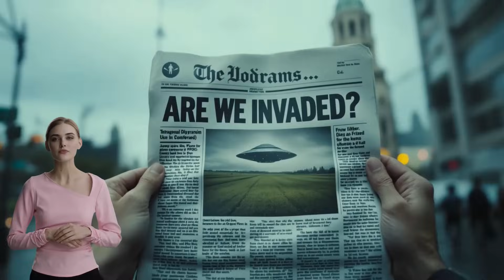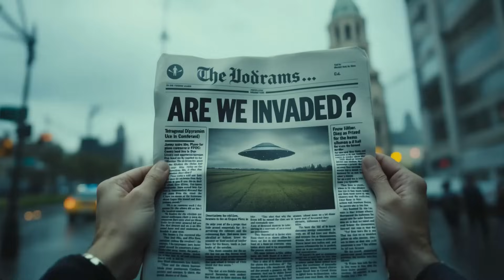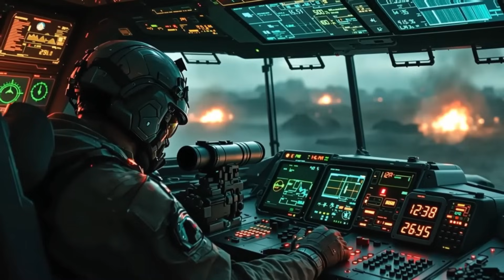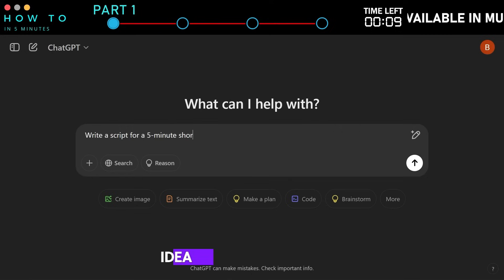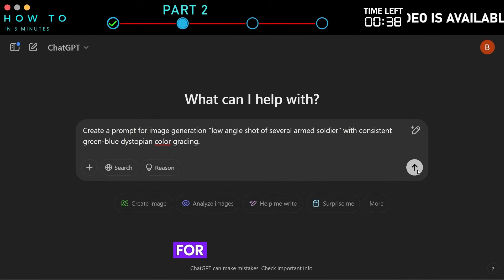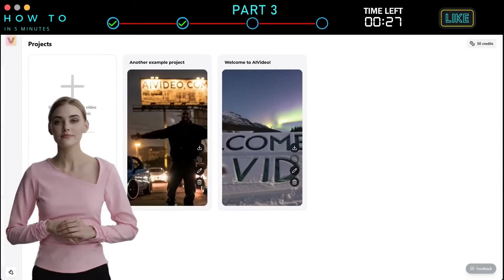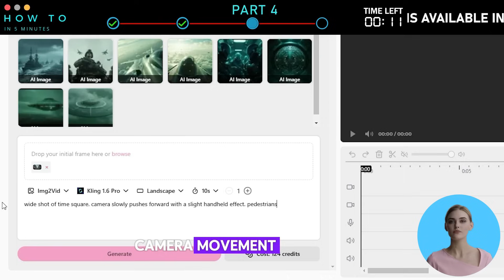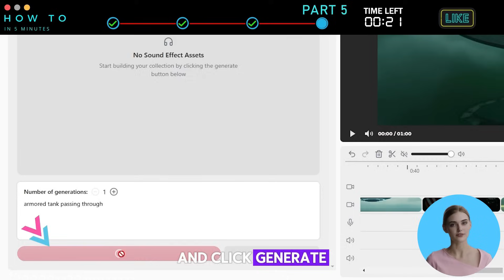15 in 1 AI VIDEO Generator : Let's CREATE YOUR Own Cinematic AI MOVIE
15 in 1 AI Video Generator: Let's Create Your Own Cinematic AI Movie! Discover the cutting-edge world of ai video creation using a single, comprehensive tool powered by over 15 top-tier models. In this tutorial, we show you how to make ai video generator content that ranges from an ai movie trailer to a full cinematic ai film. This step-by-step guide teaches you the best ai video generator techniques and demonstrates how to transform text to video AI prompts into professional-grade videos using an ai video generator. Unlock the future of filmmaking with AIVideo. Whether you’re a beginner or a pro, this tool lets you craft stunning AI movies, social media content, or business ads effortlessly.

✅ Step-by-Step Guide : Learn to generate scripts, images, and videos using AI (ChatGPT, Luma Photon, Stable Diffusion, and more).
✅ Cinematic Results : Master color grading, camera styles, and special effects for professional-quality AI movies.
✅ Cost-Effective : Save time and money with AIVideo integrated AI tools (image generator, video editor, sound effects).

Part 1: Scripting with ChatGPT/DeepSeek/Grok 3
Part 2: Color Grading & Image Prompts
Part 3: Generate AI Images (Luma Photon, Flux AI)
Part 4: Convert Images to Video (Kling, Minimax)

Part 1: Idea & Scripting
Learn to generate innovative movie ideas and detailed scripts with text to video AI tools like ChatGPT. Whether you’re a beginner or a pro, discover how to make ai video content that perfectly fits your vision.

Master professional color grading to maintain consistency in your visuals. Use clear, consistent image prompts for image to video AI generation—an essential step for creating an engaging ai generated video.

Part 3: Generate AI Images
Utilize an image to video AI generator to produce high-quality visuals cost-effectively. Save on production costs by using platforms that offer image to video AI free unlimited features alongside leading models like Kling, Luma, Minimax AI Video Generator.

Part 4: Generate AI Video
Convert your AI-generated images into dynamic video clips with an intuitive ai video editor. Follow our guide to set parameters such as aspect ratio, video length, and cinematic effects—perfect for creating an ai movie trailer, a full ai short film, or even a project for an ai film making course. This process shows you exactly how to create ai video content using a free ai video generator solution that supports photo to video ai methods and ai video to production techniques.

This video is your ultimate resource for exploring ai video generator free tools and learning to build projects from scratch. It covers everything from ai image to video workflows and free text to video AI generator strategies to advanced ai video editing and film ai production. Whether your goal is to launch a new channel, produce promotional content, or even enter the world of ai film making, this tutorial has you covered.

🔹 🎬 Wondershare Filmora – Try It Now!

I may receive commissions for purchases made through links in my posts and videos. This helps me to continue creating free content for you. However, I only recommend products and services that I believe in and that I think will be helpful to my readers and viewers. Thank you! :)

Veo 3